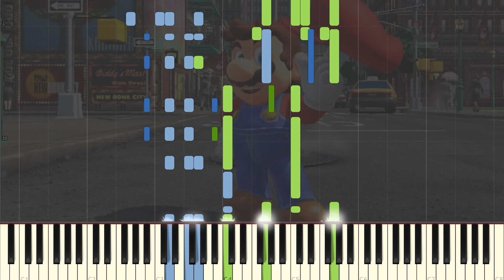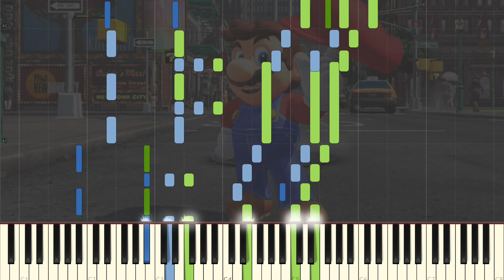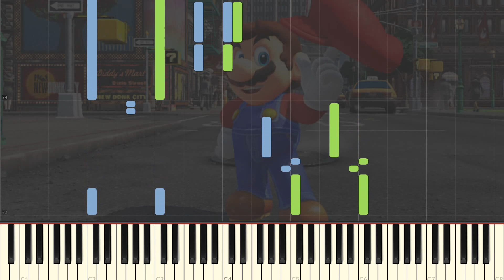Super Mario Odyssey - Main Theme [Piano Tutorial] (Synthesia)